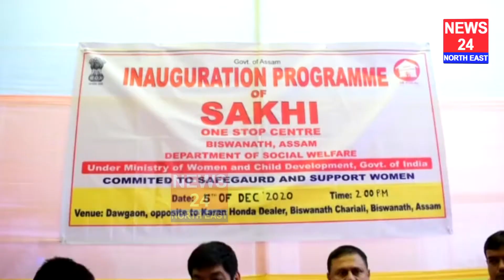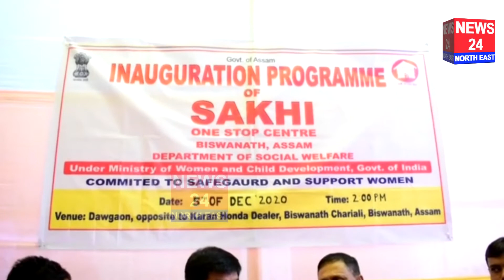মহিলা সুৰক্ষা আৰু সহযোগিতা প্ৰদানৰ হেতু দায়বদ্ধ অনুষ্ঠান সখী উদ্বোধন কৰা হয়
Prokit khobor r hondhan t News24 Northeast